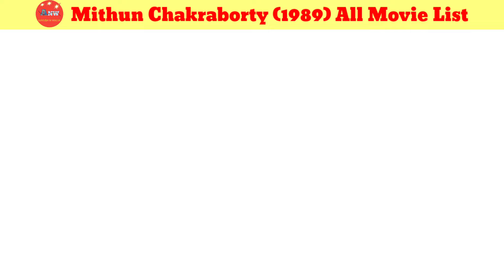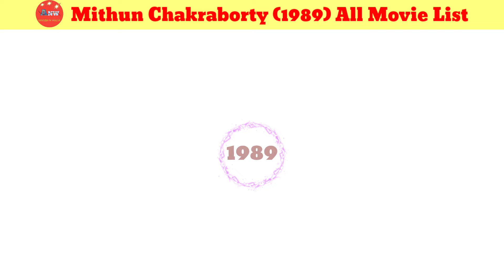Mithun Chakraborty1989 All Movie List। Mithun Chakraborty hit and flop all movie list। Movies name।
Mithun Chakraborty 1989 all movie list
Mithun Chakraborty 1989 hit and flop all movie list
Mithun Chakraborty filmography
Mithun Chakraborty movies verdict
Mithun Chakraborty movies Box office collection
Mithun Chakraborty hit movies name
actor Mithun Chakraborty
Mithun Chakraborty
Aayush N Walia
entertainment news
movies name
movies list

Yours Queries 👇
Actor Mithun Chakraborty 1989 All Movie Name
Movie galiyon Ka Badshah
Movie meri Jawani
Movie mil gayi Manjil mujhe
Movie bees saal Baad
Movie Guru
Movie aakhri badla
Movie ham intezar
Movie ilaaka
Movie Prem pratigya
Movie garibon ka data
Movie mujrim
Movie daata
Movie aakhri Ghulam
Movie hisab khoon Ka
Movie dost
Movie Dana Pani
Movie ladai
Movie Bhrashtachar